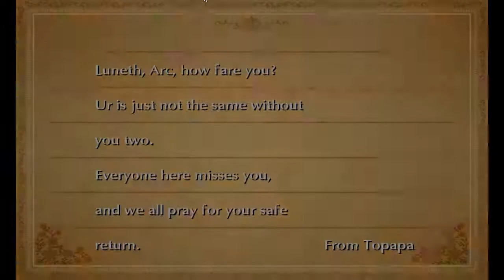Final Fantasy III HD - 21 Vikings' Cove